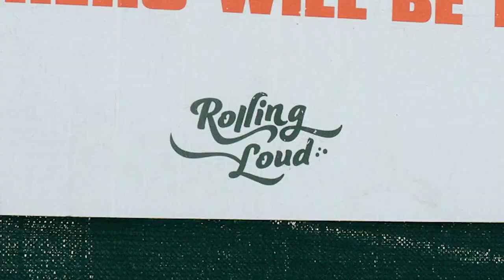A New Era of Music Industry Careers: Rolling Loud 2024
Rolling Loud 2024 was a transformative and immersive experience. Bringing together artists from every background along with people from the community was not only connecting and powerful but inspiring and encouraging. This festival creates an inclusive and incredible platform for rap and hip-hop artists, both male and female, who want to share their message with the world and show anyone who comes from anywhere that they can do whatever they want. The power of music is so important because it transcends cultural boundaries and unites people all around the world from diverse backgrounds. Music brings people together, and is a commonality the world loves to share. With explosive and phenomenal performances from the headliner artists; Nicki Minaj, Post Malone, and Future/Metro Boomin, and all the other artists that performed, Rolling Loud was a smashing success of rap and hip-hop surrounded music with male and female creatives/artists coming from every background.